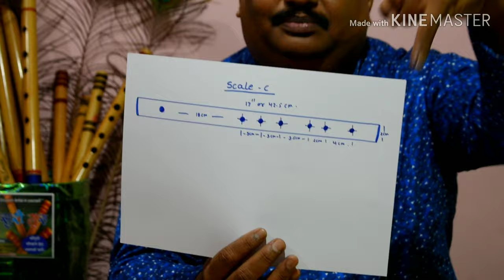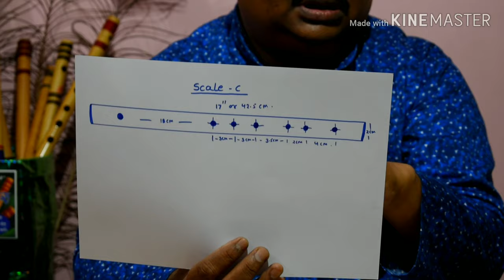How to make professional flute at home part 2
I have tried to give lesson to make professional flute in a easy steps.